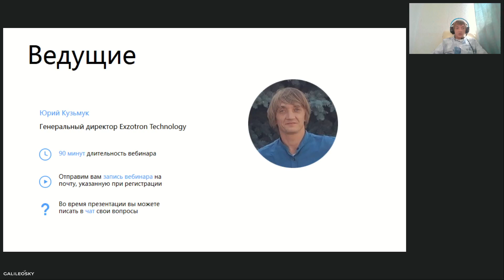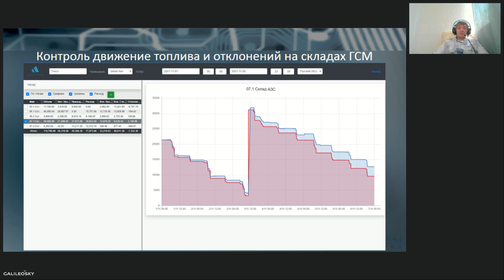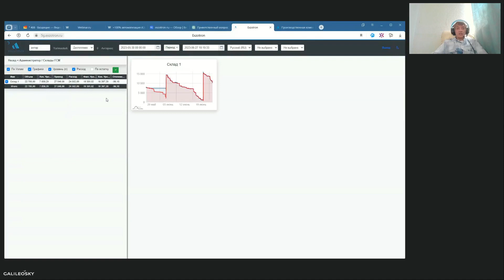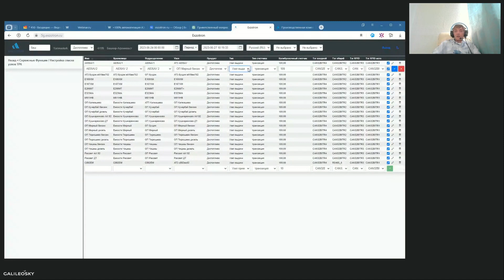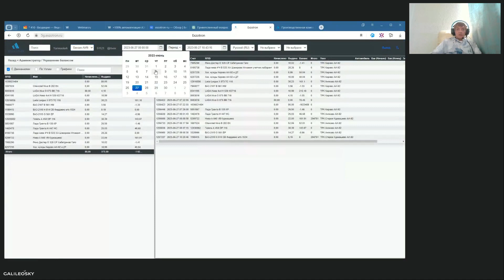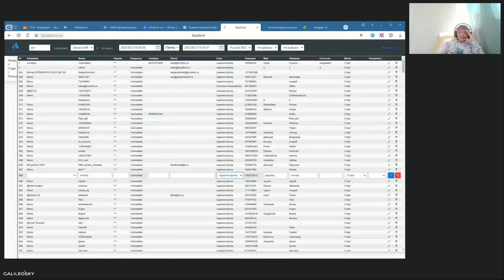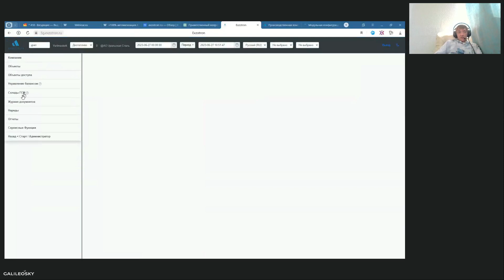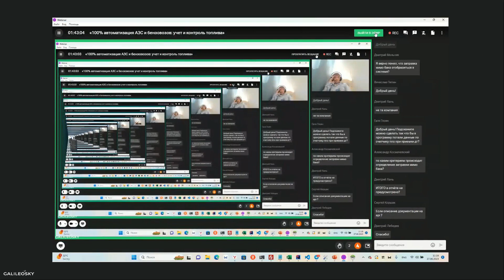100% автоматизация АЗС и бензовозов: учет и контроль топлива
На вебинаре Exzotron Technology рассказал о создании единой системы контроля и учета топлива для сети АЗС. Технология позволяет контролировать приход топлива на станцию и объем топлива, распределяемого по бензовозам, упрощает систему контроля за этими процессами.

Exzotron Technology – ведущий интегратор в области топливного контроля и учёта рабочего времени, победитель премии Galileosky 2023 в номинации «Лучший алгоритм Easy Logic».